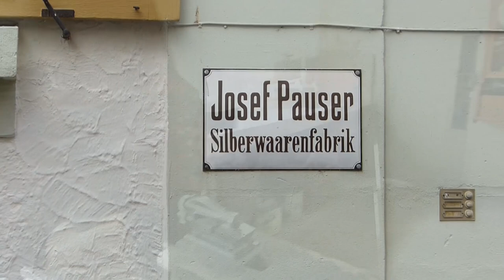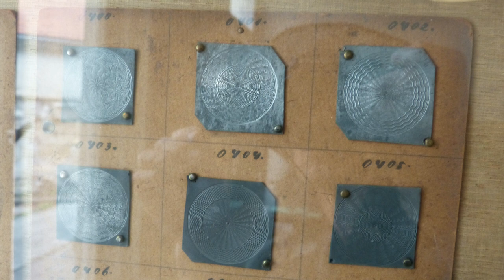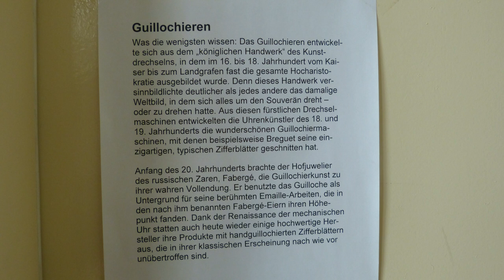Guillochieren, Zieselieren, Punzieren, Gravieren, Museum Silberwarenfabrik Schwäbisch Gmünd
Ein Museum der Spitzenklasse: An originaler Stelle in Schwäbisch Gmünd findet sich die 1845 errichtete Silberwarenfabrik. Man erfährt hier viel über Graveure, Ziseleure, über Gesenke, Stempel und Rändel. Auch Maschinen wie Friktionsspindelpressen, Metalldrückbank, Ziehbank sowie Guillochiermaschine werden vorgestellt. Einn Besuch ist überaus sehenswert.

Natürlich freue ich mich, wenn Ihr mich finanziell unterstützt. Ich finde eine Premium - Mitgliedschaft bei Youtube interessant, da die nervige Werbung wegfällt. Die habe ich selber auch, um alle Videos ohne Werbung anschauen zu können. Von der Premium - Mitgliedschaft aber auch wenn Ihr Werbevideos vor, zwischen oder hinter meinen Videos anschaut, erhalte ich einen Teil des Geldes. Damit habe ich dann Zeit und Motivation, weitere Videos mit Restaurierungstechniken, Handwerkszeug, Tischlerarbeiten aber auch alternativer Lebensweise herzustellen.
Auch mit dem Kauf von hochwertigem Restaurierungsmaterial auf unserer Homepage, könnt Ihr mich unterstürtzen:
Alternativ kann man auch eine Überweisung tätigen:
Kontoinhaber. Lothar Jansen-Greef
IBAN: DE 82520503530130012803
BIC: HELADEF1KAS
Vielen Dank